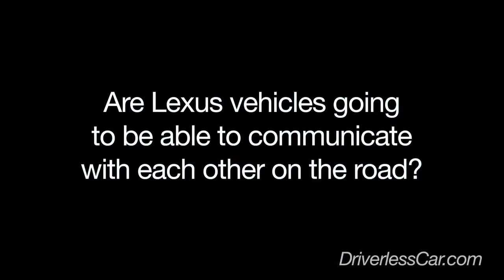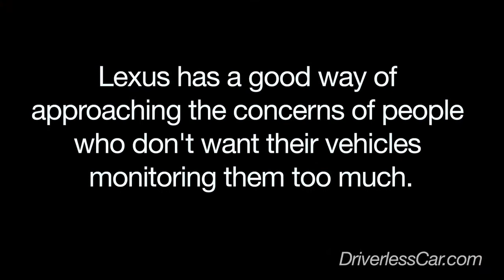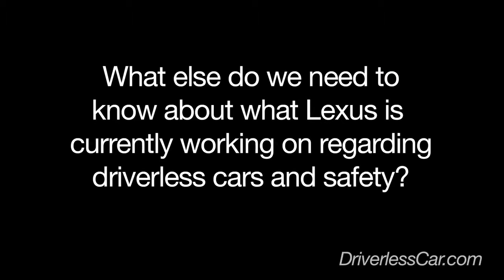Bill Camp from Lexus talks to DriverlessCar.com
Bill Camp, Dealer Education Administrator for Lexus, talks to Driverlesscar.com about Lexus' new Advanced Pre-collision System and Lexus current plans for autonomous cars.